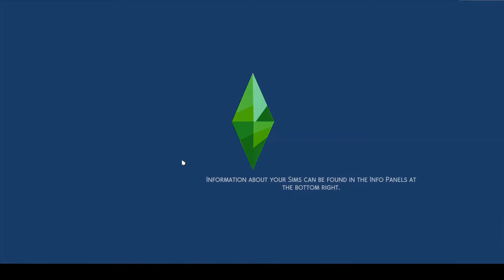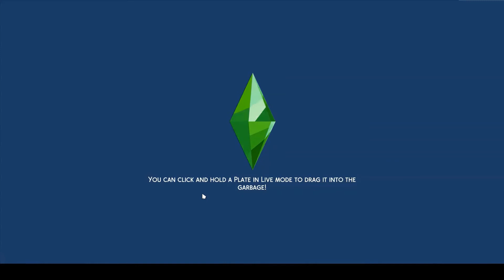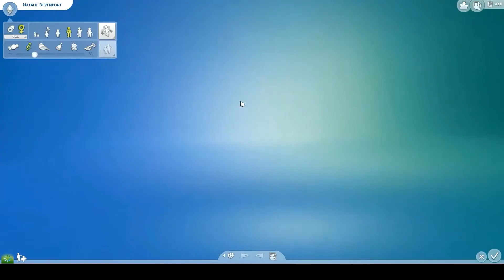The Sims 4 - Rags to Business Owner Challenge - Part 3 - Spice Festival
Hi there!
I love Rags to Riches Challenge and I decided to make it with a small twist.

In this episode, Natalie is cooking for the first time and going to a Spice Festival.
Please let me know your thoughts in comments below.

Goals:
* Achievement of Fabulously Wealthy aspiration
* Achievement of Mansion Baron aspiration
* Have at least 1 successful Restaurant
* Have at least 1 successful Retail Shop (maybe more? TBC)
* Have at least 1 successful Bakery
* Have at least 1 successful Veterinary Clinic
Not allowed:
* Gaining money from paintings
* Gaining money from book writing royalties
* Gaining money from song and music writing royalties
* Getting "normal" career

The Sims 4 gallery ID - AnetaBlake